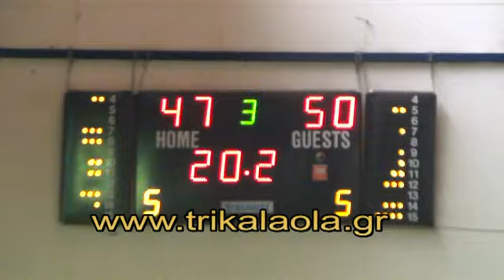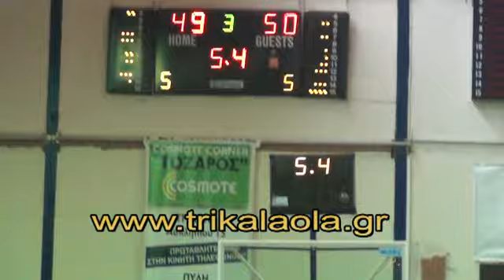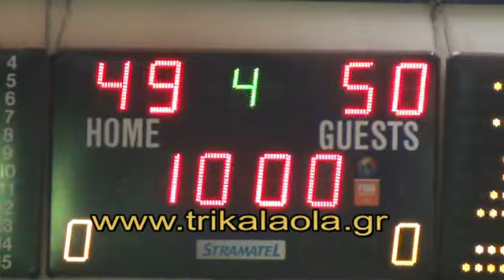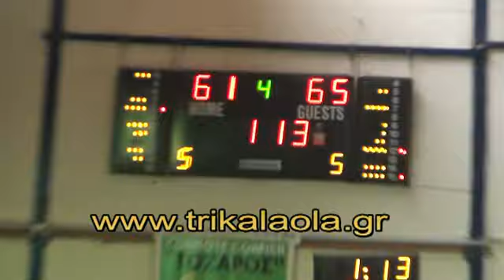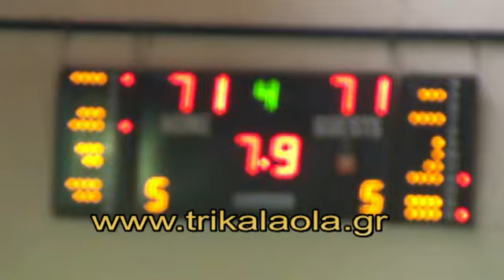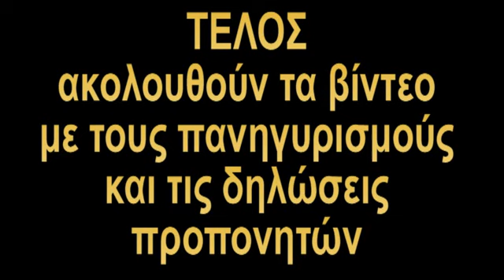Τρίκαλα - Κηφισιά 73-71 φάσεις από τον αγώνα μπάσκετ Σάββατο 6-4-13